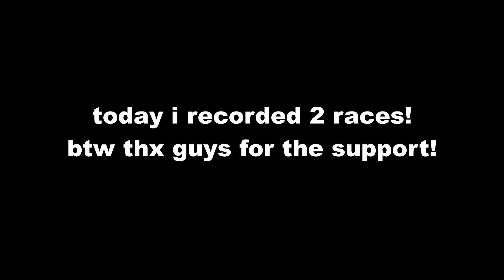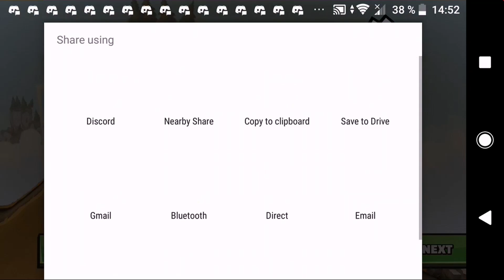😇Daily & Weekly + Big Air Record! -HCR2🤩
thx guys for the support lately!
and sub if you want to see more :D
stay safe and i'll see you in the comments ;)